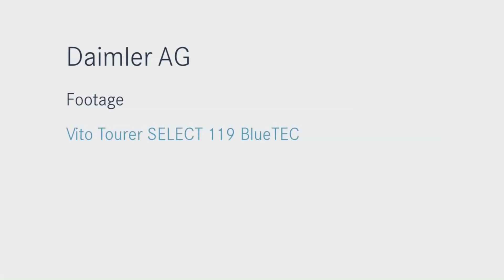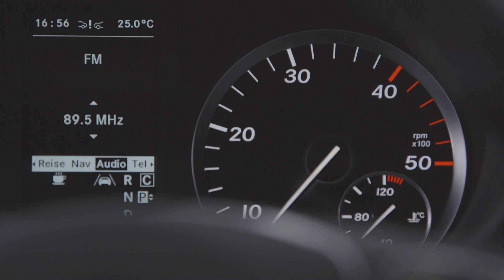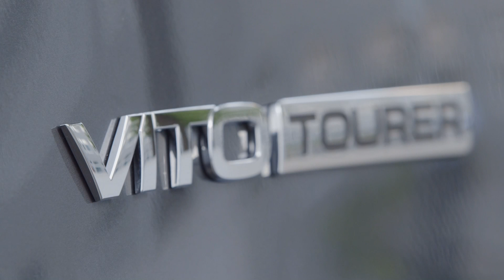Mercedes-Benz Vito 2014 - Tourer SELECT 119 BlueTEC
Driving Scenes and Details